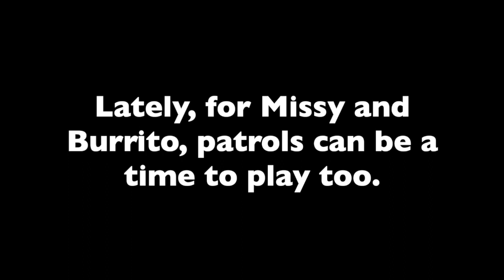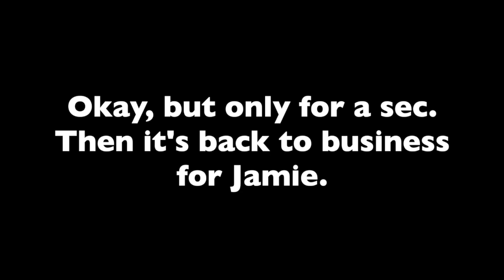Playing on Patrol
Burrito is at it again! This guy plays nonstop lately, while Jamie maintains her serious demeanor. Be sure to check the blog for all of the updates, not just video! ChimpsNW.org/blog  - you can go there to comment. We turned off commenting on YouTube because people were leaving racist and other ugly remarks, and who needs that! We welcome your comments and questions on the blog.